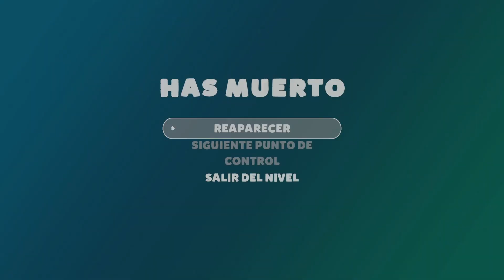EL PESCADO ES ATROPELLADO POR UN AUTO!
¿Podremos por fin escapar de las malvadas garras de la ciudad y disfrutaremos de una buena vida como un pez normal? ¡Descúbrelo en este video!

► ¿QUIERES TENER UN SERVIDOR EXCLUSIVO DE MINECRAFT?
• ¡¡Aqui estan los mejores servidores de TODOS!!

Bienvenido al canal mas loco de todo Youtube.
Vídeo grabado, editado y subido por Aleh.
El canal de Bebe Aleh es apto para todo tipo de público. Podrás encontrar locas aventuras junto a canciones epicas.
Lo importante es divertirse y tener los mejores videos de Minecraft1.17, 1.18, 1.19, 1.20 y Robloxen este hermoso 2023!